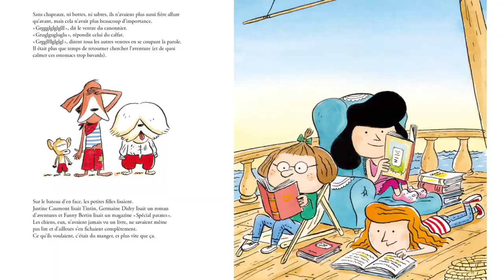Interview vidéo de Clémentine Mélois et Rudy Spiessert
À l'occasion de la sortie en librairie des Chiens Pirates - 2. Prisonniers des glaces, retrouvez les auteurs dans une interview façon "portrait chinois"